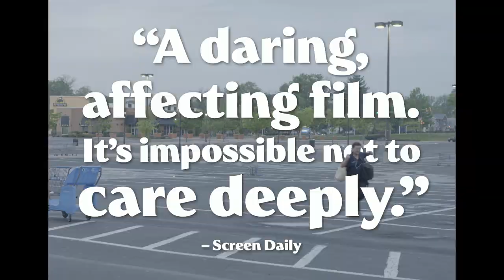Dina - Official Trailer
Dina is available on demand now.

An eccentric suburban woman and a Walmart door-greeter navigate their evolving relationship in this unconventional nonfiction love story.